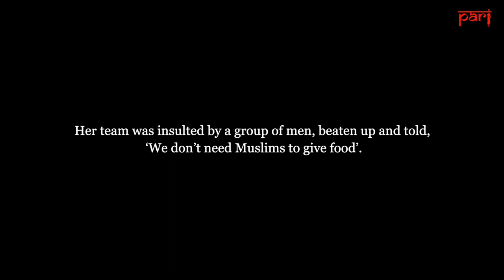Communal attack during Covid 19 lockdown in Bengaluru: ‘This isn’t the time to be fighting’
Seeking lockdown relief in Rachenahalli

Work has stopped for the migrant daily wage-earners of a slum colony in north Bengaluru, savings have run out, food is scarce – but they still have rent to pay, children to feed, and hunger that has to be quelled